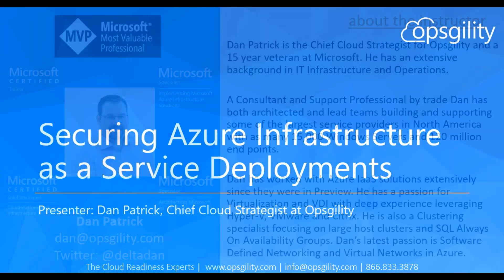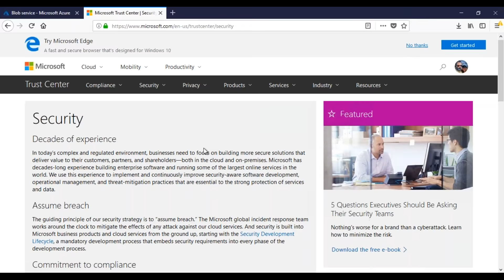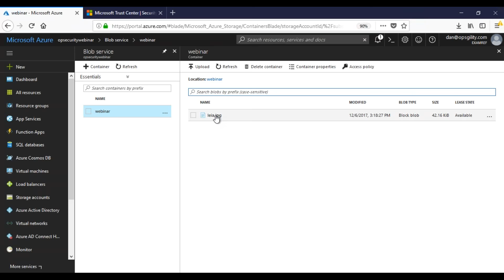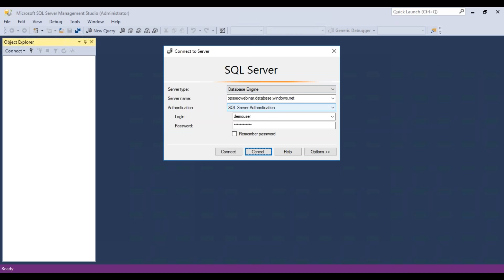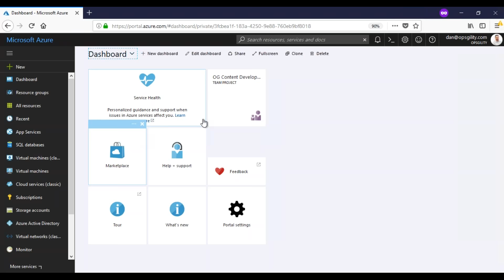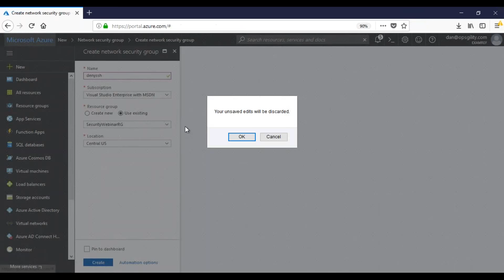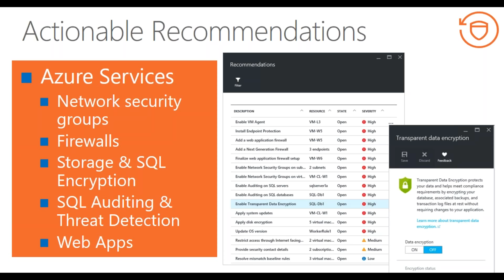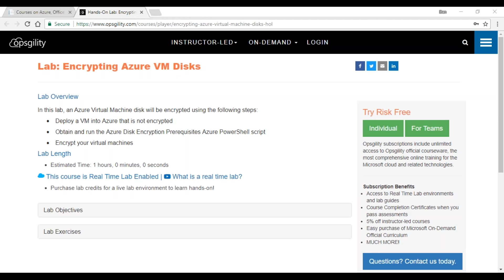Securing Azure Infrastructure as a Service Deployments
In this webinar, Dan Patrick from Opsgility will review how to secure IaaS Deployments on Azure. Securing Compute, Storage and Networking will be covered. Learn what it takes to start to secure your cloud deployments and more.

Like what you see? and follow us on these social media platforms